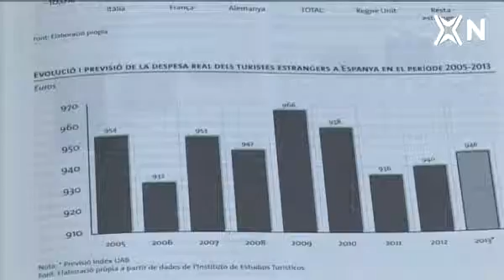Índex UAB 2013 a la Xarxa Notícies TV: 'Catalunya rebrà aquest any 16 milions de turistes'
Informació sobre les previsions de l'Índex UAB d'Activitat Turística 2013 emès a la Xarxa Notícies TV (19.07.13). L'Índex UAB és un estudi elaborat per un grup d'investigadors de l'Escola Universitària de Turisme i Direcció Hotelera de la Universitat Autònoma de Barcelona sobre les previsions per a la temporada turística de Catalunya i Espanya. Es realitza anualment.

Información sobre las previsiones del Índex UAB de Activitat Turística 2013 emitido en la Xarxa Notícies TV (19.07.13). El Índice UAB es un estudii elaborado por un grupo de investigadores de la Escuela Universitaria de Turismo y Dirección Hotelera de la Universidad Autónoma de Barcelona. Se realiza anualmente.